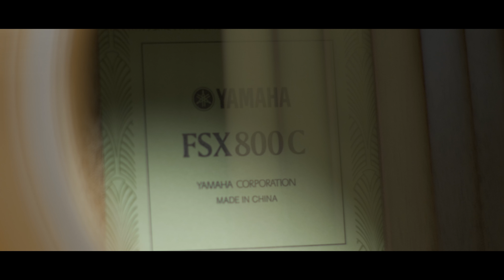YAMAHA FSX800C обзор концертного инструмента с пьезодатчиком.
Доступная электроакустика, которая прекрасно подойдёт как для начинающих, так и для профессиональных музыкантов. Пьезозвукосниматель откроет вам возможность использовать гитару в концертных условиях на ваших выступлениях, а также упростит процесс звукозаписи в домашней обстановке. Удобный вырез обеспечит доступ к верхним ладам.